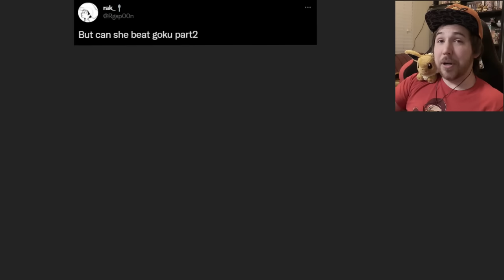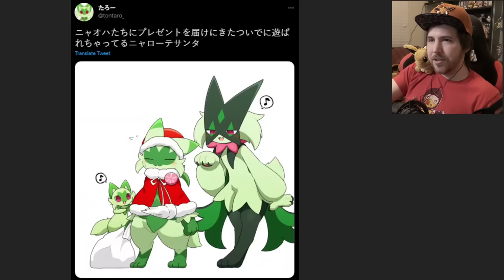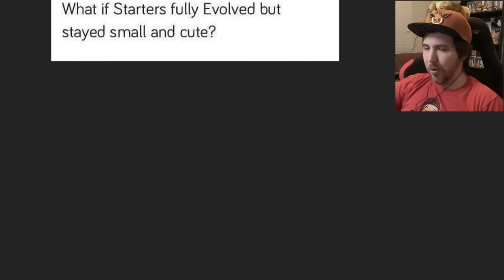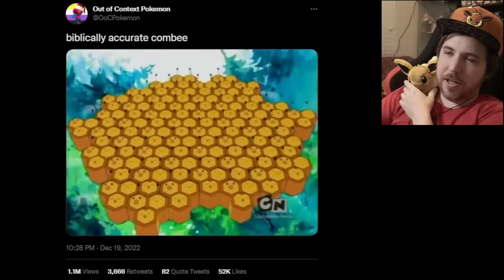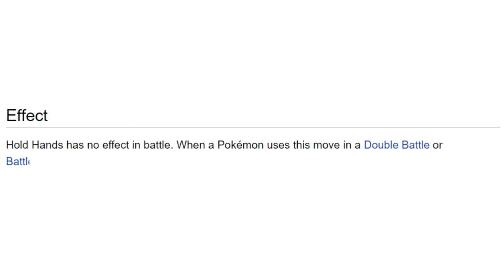NEMONA DOESN'T KNOW LIMITS - Pokemon Scarlet & Violet Memes